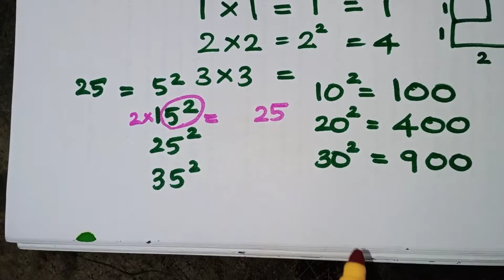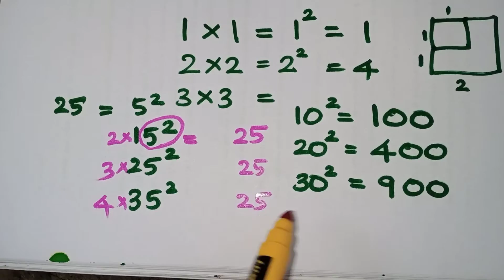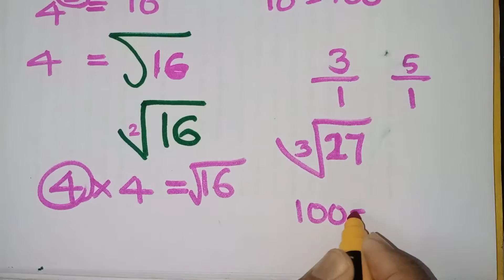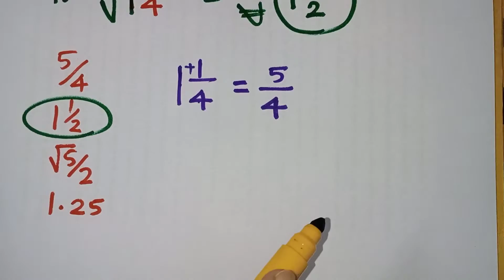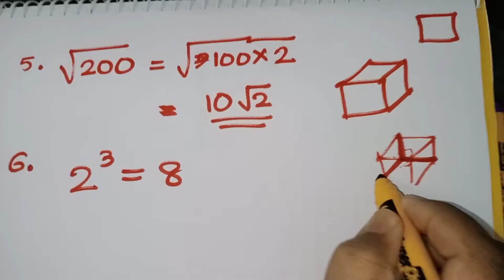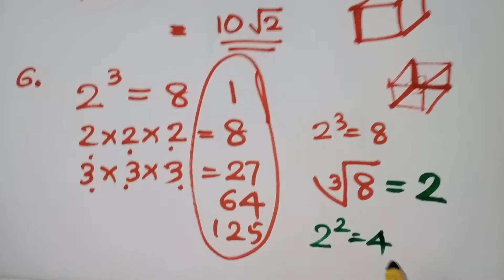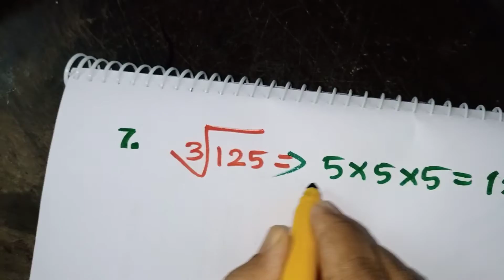USS പരിശീലനം | Square & Square Root | വർഗവും വർഗ മൂലവും | Adeeb 9895717727